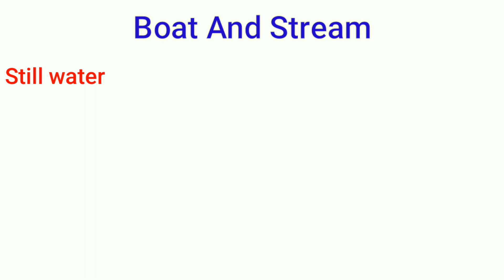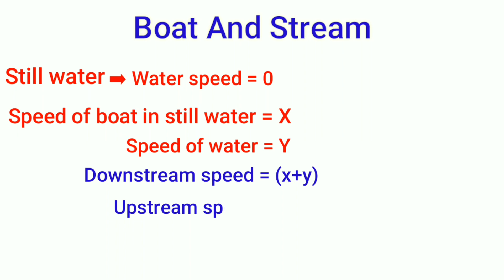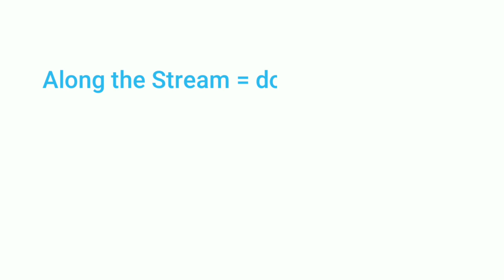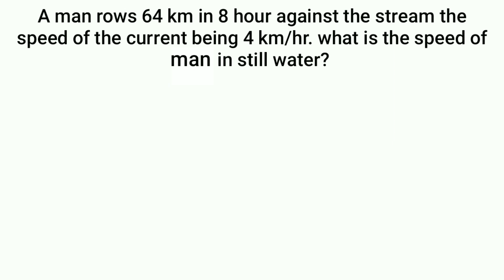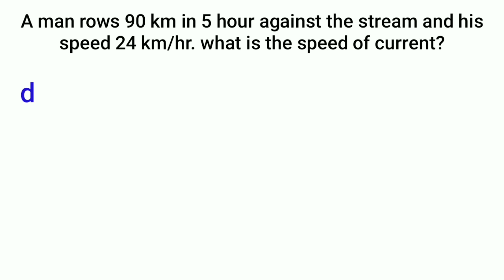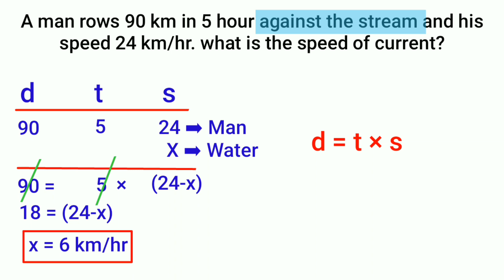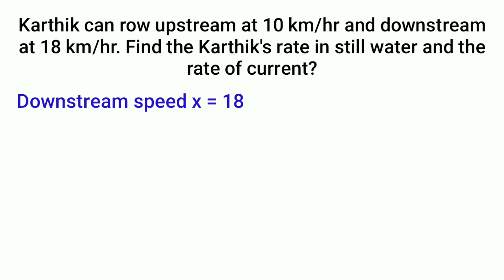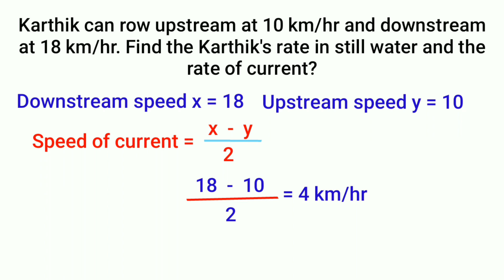Boat and stream part 1 in Tamil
Boat and stream in Tamil